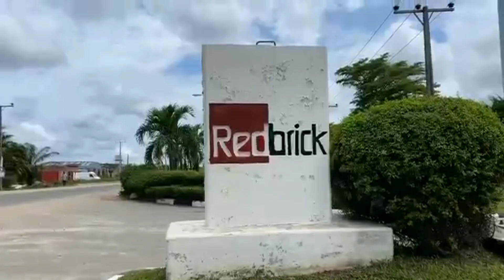PROPERTIES C OF O LAND And HOUSE FOR SELL, 3 MINUTE DRIVE FROM ELEKO JUNCTION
*AMEN ESTATE PHASE  1, 2, and 3*

Amen Estate Phase 3 is located at Abomiti Ibeju Lekki, 5 minutes drive from Pan Atlantic university, facing Lekki - Epe Express way, Lagos State, Nigeria. Amen Estate Phase 3  is the the third phase of all the Amen series developed  by Redbrick Homes International Ltd./Amen City Ltd.

*RESIDENTIAL PLOT*

*Buy and Build*

👉 N18M -  OUTRIGHT PAYMENT
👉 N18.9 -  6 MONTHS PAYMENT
👉 N 19.8 -12 MONTHS PAYMENT

*ADDITIONAL INFORMATION:*
Land Title: C of O
Land Size: 500sqm
Topography: 100% Dry Land
Fully Serviced Estate

Initial Deposit is ( *4 million Naira)*

*5% Legal Fee* which covers your Survey Plan & Deed of Assignment

Don’t miss out on this goldmine!

Own your piece of Amen Estate Phase 3
before it’s sold out

survey has shown that 90% millionaires got to where they are simply by investing in real estate either as part time or full time, you too can become a millionaire if you take advantage today and invest now and invest

our properties are available for residential purposes, commercial, purposes, you can also buy it for rental income and generate huge passive income for your retirement plan, you can also invest in our Land Banking also known as BUY to SELL or LAND VEST.